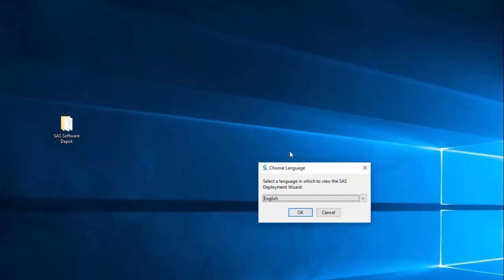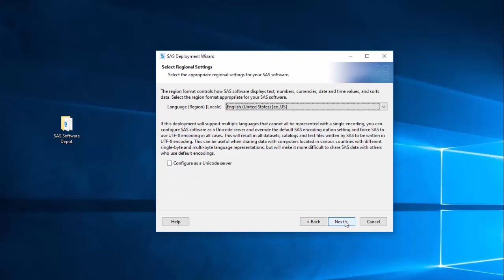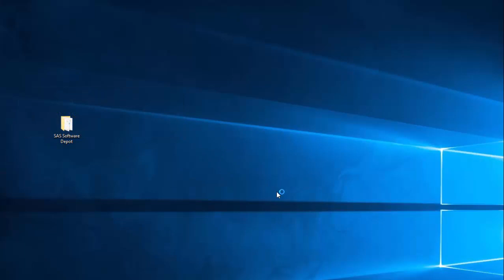Installing SAS Enterprise Miner and Enterprise Guide 2020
Installation of SAS workstation for Enterprise Miner and Enterprise Guide.
This is a step by step guide to installing SAS 9.4 workstation.